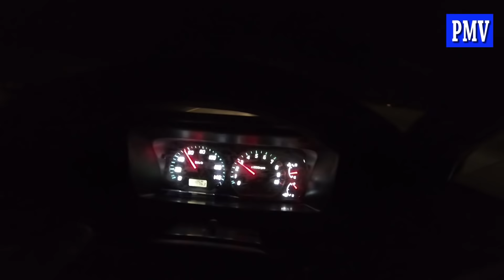Suzuki 660cc Car FX 1982 Engine Swapped Test Drive | Motorway Chakri Food Stall (VLOG)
Suzuki FX japanese SS80 engine swapped with 660cc automatic gearbox..on Motoway Islamabad To Chakri Interchange & Back..